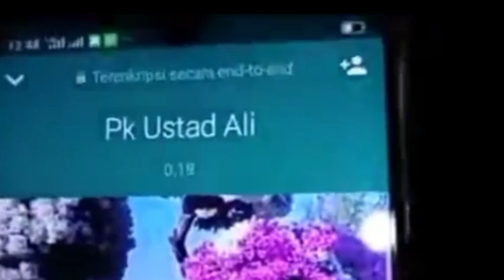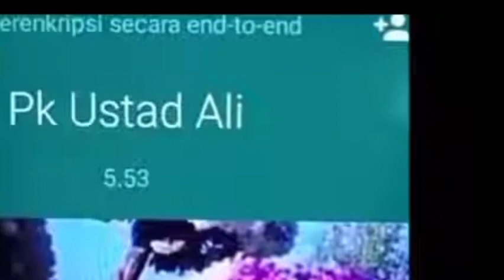Bocor rekaman telp seorang ustad yang mau ajak 300 santrinya murtad